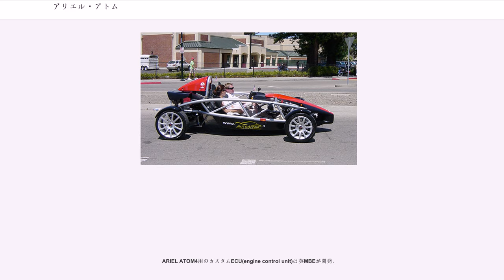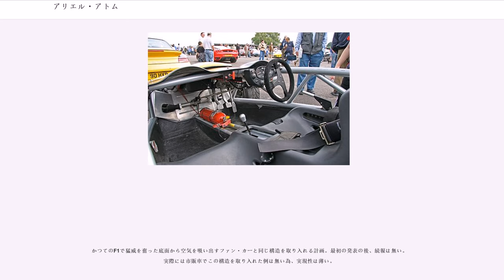アリエル・アトム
アトム(Ariel Atom)は、英アリエル・モーター・カンパニーが年間約100台製造する、2人乗り乗用車。

英国サマセット州(Somerset)にあるアリエル・モーター社が作るライトウェイトスポーツカー。

ライトウェイトカーという軽量スポーツカーのカテゴリーでは一般的に1000kg前後の車重が多いが、その中でも一際軽い500kg台の車重（乾燥重量）となっている。一般道を走行可能な乗用車ではあるが構造はレーシングカーに近い。現行のアリエルアトム3.5では車両重量は612kg（乾燥重量は550kg）。 エンジンは、自然吸気 2.0Lで245馬力を発生し、オプションのスーパーチャージャー仕様は、310馬力を発生する。サスペンションアームはダブルウィッシュボーン＋プッシュロッドの構成でサスペンションはフレーム上部に寝かせて配置（インボードマウント）されている。

そのパワーウェイトレシオを乱暴に説明するなら「マツダ・ロードスターの車重を半分にして、パワーを倍にしたクルマ」である。車重とパワーはF3の規格に近い。

極めてスパルタンな車である。運転手、タイヤ、フレームがむき出しであり、ほぼボディというものが存在しない。ソフトトップ、ウインドウ、ドア等は存在せず、エアコン、オーディオは言うに及ばず。内装というものが存在しない。現代のスポーツカーにはほぼ標準となった電子安全装置ABSやTCSなども無い。 正に、公道を走るフォーミュラカーである。アトムをカスタマイズする際、本物のフォーミュラカーをイメージして、フロントウィングやリアウィングをつけることもしばしば見られる。（例）（3.5Rのローンチに伴い、純正オプションとしても前後ウイングが登場）

アリエル社自身が「No doors, no roof, no compromise.」（ドア無し、屋根無し、妥協なし。）と謳っており、その標語は「シリアス・ファン」。ドライビングを楽しくするもの以外は全て排除することを方針としている。

シャーシはCADによって設計され、パイプフレームで構成されており、シャーシとボディの区別がつかない。開発初期には、コヴェントリー大学のライトウェイトスポーツカー（LSC）デザインという産学連携プロジェクトとの密接な関係を持っている。1996に作られたLSCプロトタイプがariel atomの直接的な原型である。

英国にはバックヤードビルダーと呼ばれる小規模生産の自動車メーカーが多いが、20年間も一つの車種を小規模生産のままで安定供給するメーカーは非常に稀であり、アリエル社とアトムはバックヤードビルダーの中でも特に成功した例の一つである。

2000年、アリエル社はアトムを発表、発売した。当初社員７名のいわゆるバックヤードビルダーであり、そのパーツは他車からの流用部分が多かった。車重450kg、エンジンはローバーKシリーズ。

topgear テストトラックでのタイムは1:24.0。

2003年からのアトム2では、エンジンがそれまでのローバー社Kシリーズ(1.8L)からホンダのK20A型i-VTECエンジン（2.0L）160Bhp（NAモデル）に変更された。スーパーチャージャーモデルでは300馬力までのオプションが存在した。スーパーチャージド300Bhpのバージョンでは、456kgのボディとの組み合わせにより、0-60マイル/h加速はわずか2.9秒である。

エンジンマウントブッシュが非常に小さく、恐るべきアクセルレスポンスを誇るピーキーなクルマである。

topgear テストトラックでのタイムは01:19.5。（参考までに、エンツォ・フェラーリのタイムが01:19.0、アトムと同じエンジンを積むCIVIC typeRで01:32.8）

2007年、アトム3をリリース。無限チューンからのフィードバックでフレームが補強され、エンジンはK20Z4エンジンに変更された。エンジン出力はノーマルで245Bhp、スーパーチャージャーモデルで300Bhp。アクセルが電子（バイワイヤ）化され、過敏すぎるレスポンスが穏やかになるようECUが調整された。

0-100km/h加速はノーマルで3.2秒、スーパーチャージドで2.8秒。最高速度は241km/h(168mph)。

10周年を記念し10台のみ限定生産で無限（M-tec）チューンモデルを生産。自然吸気エンジンのまま275馬力までパワーアップさせ、フレームの強化と共に、足回りのサーキット向...